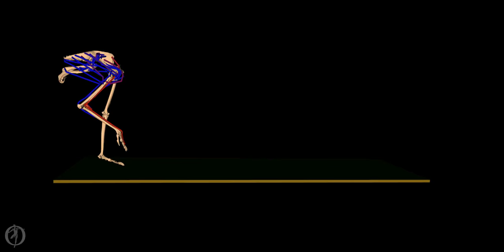Simulation of running ostrich (right-click on it to make it loop)